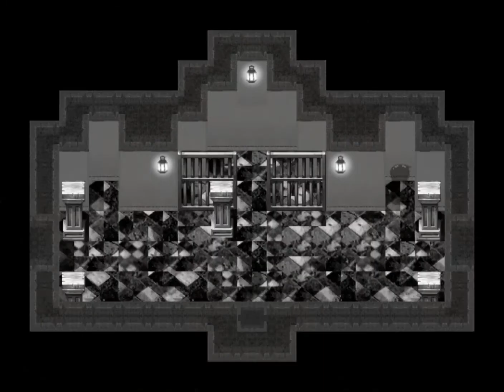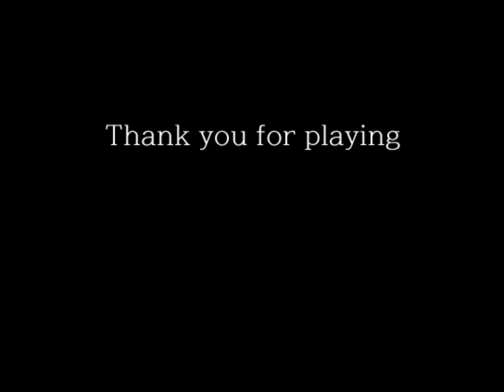ЕДИНСТВЕННАЯ КОНЦОВКА ИГРЫ! | Прохождение игры STYGIAN.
История повествует об обычном человеке, который однажды оказывается заперт в потустороннем лабиринте. Он вскоре встречает мужчину и женщину, которые также оказались в ловушке, и вместе им предстоит разгадать загадки, связанные с тем, как они сюда попали и как им выбраться наружу.

Но вскоре они понимают, что выбраться отсюда не так просто. Их озадачивают странные головоломки и записи, которые дают больше вопросов, чем ответов, и наконец, монстр, который очень хочет смерти главного героя.